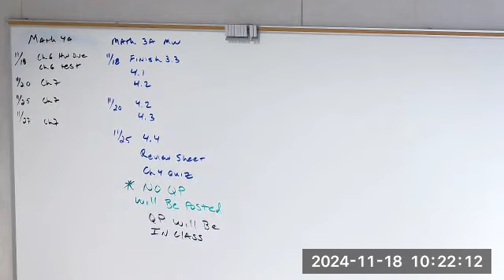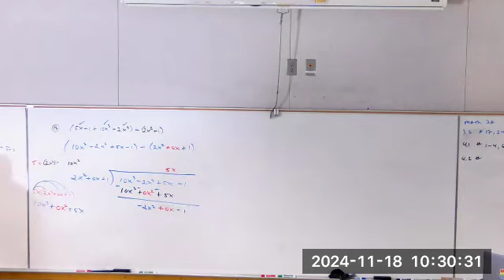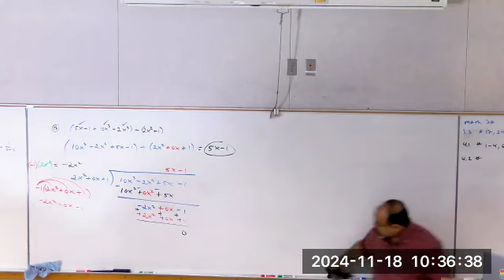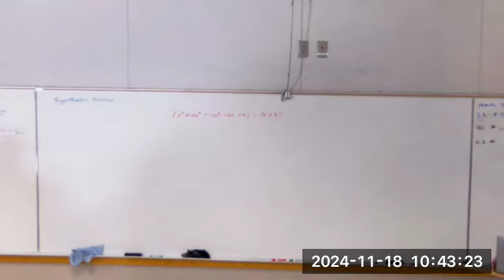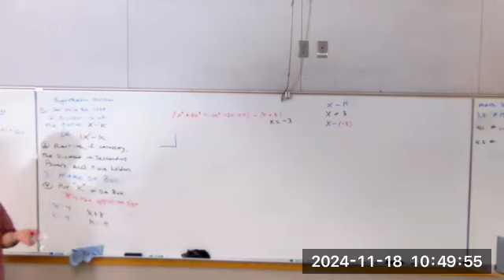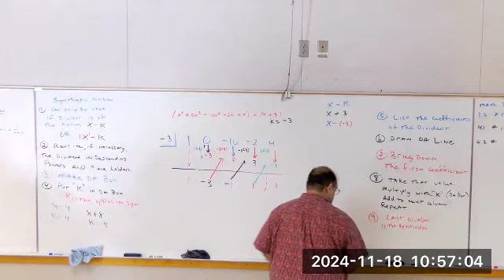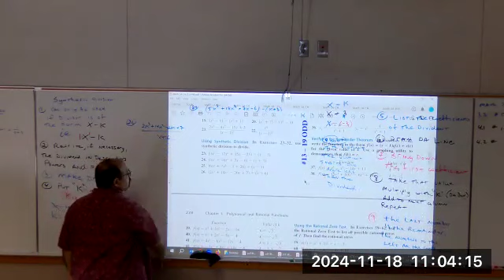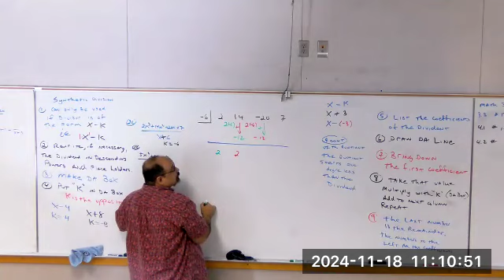PART ONE, 11.18.24 Math 3A MW FA24